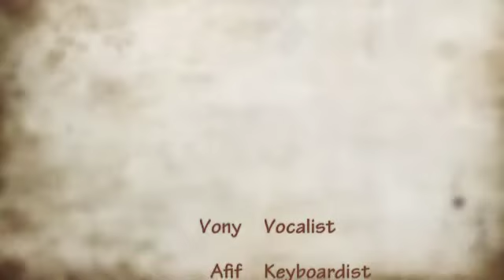Babyccino - Officially Missing You (Cover)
BABYCCINO
(Jakarta - Indonesia)

vocal - vony
percussion - agung shalih
keyboard - afif
add bass - bagusccino

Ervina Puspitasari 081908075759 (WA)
Bridestory : LinkArt Entertainment